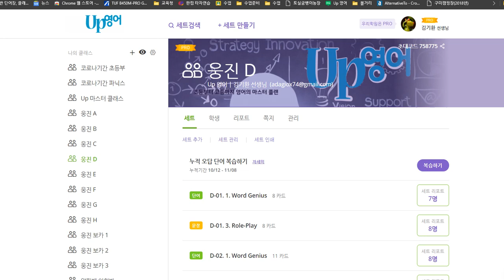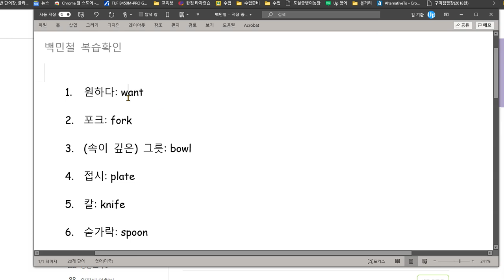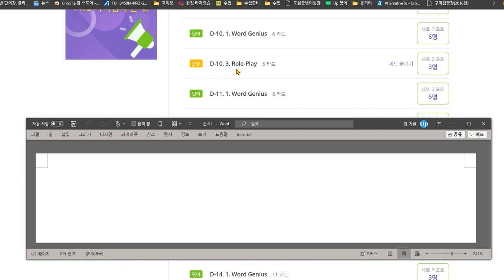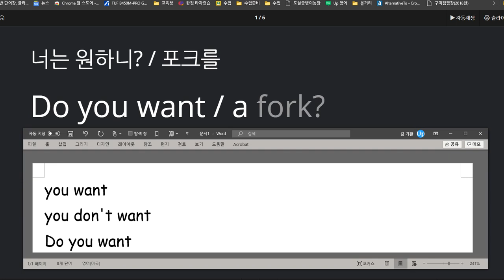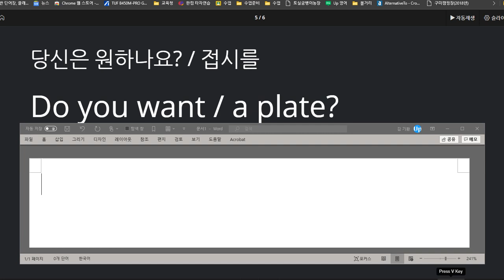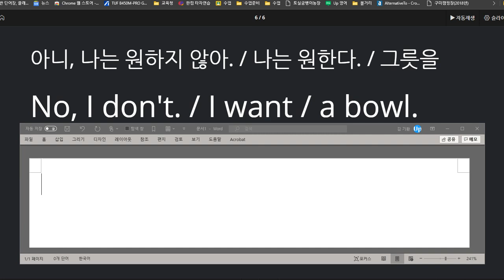백민철 2020 11 12 칭찬 초등부 영어가 왜 중요한지 알려주었습니다 말하기 쓰기 100점